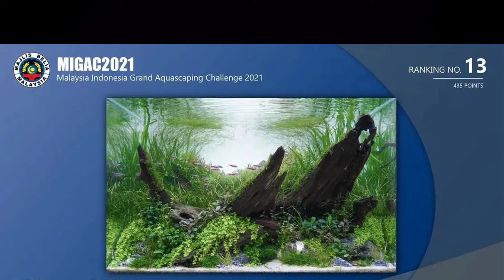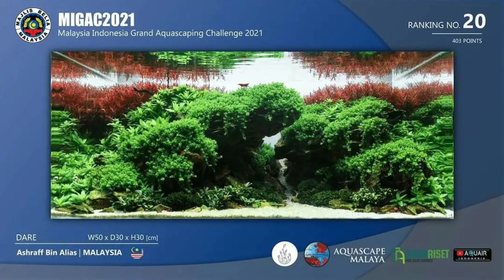MIGAC 2021 || TOP 20-11 PART 2 🔥.